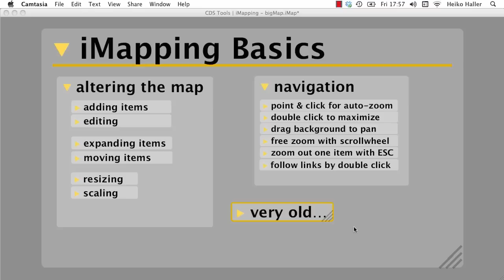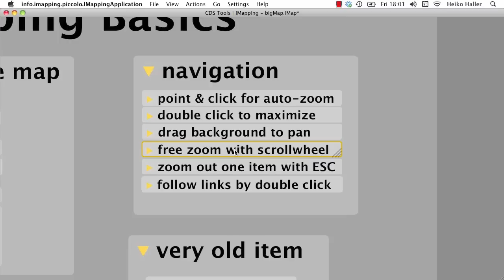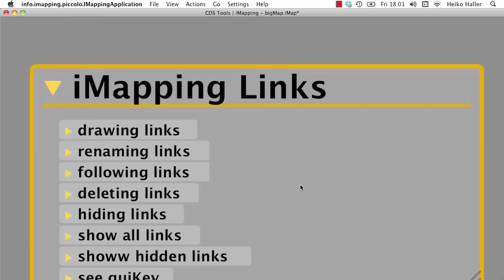iMapping Basics - aktualisierte Fassung Februar 2012.mov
Aktualisierte Version des iMapping Einführungsvideos. Stand: Februar 2012.